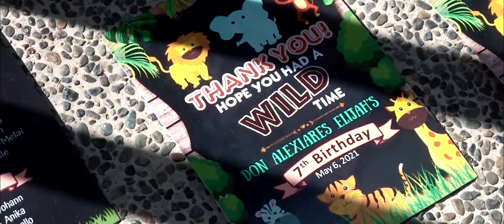Elijah turns 7